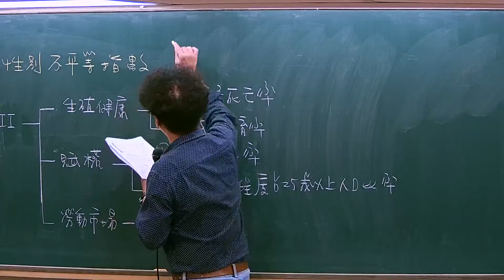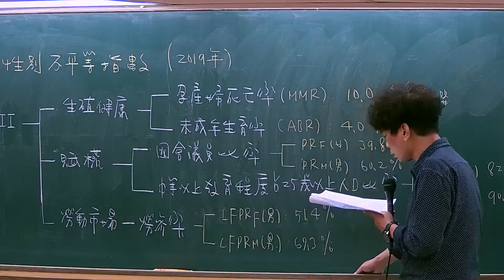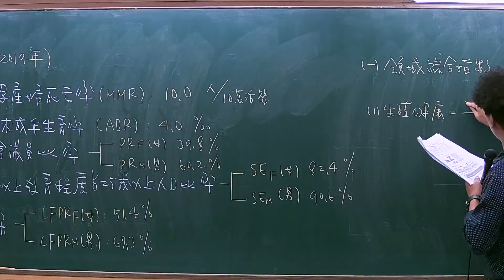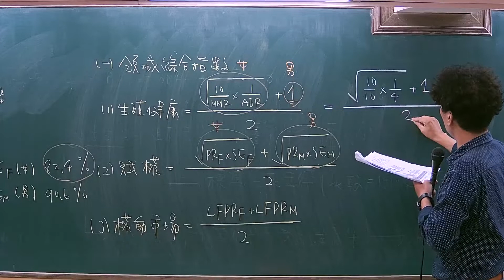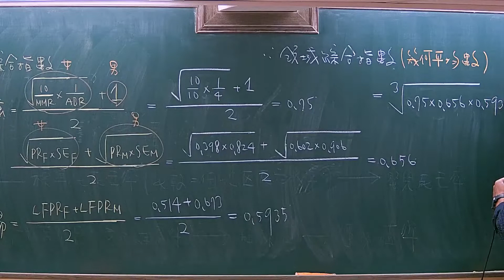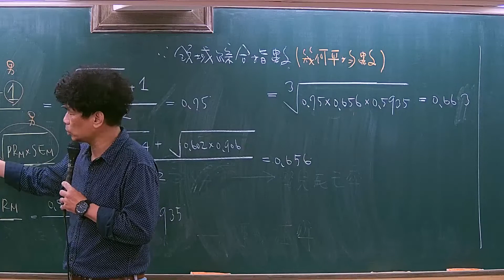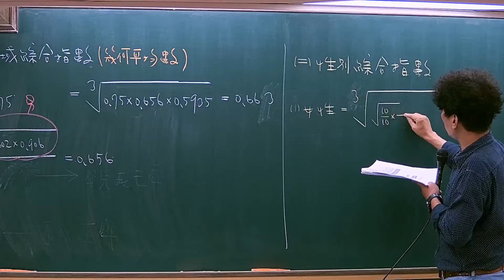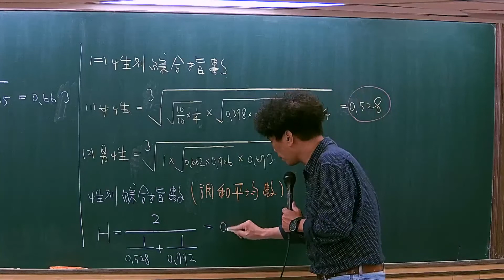111高普總複習-統計實務-吳迪-超級函授(志光公職‧函授權威)